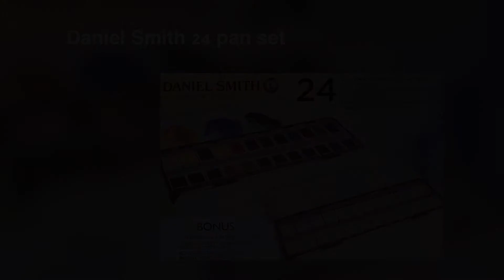Abstract watercolor flowers - Daniel Smith watercolor pans - watercolor for beginners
Enjoy watching me paint and draw this abstract little art journal page.

washi tape
moleskine watercolor sketchbook
watercolor: Daniel Smith watercolor pans

brush: small brush

You can also check my other YouTube channel about adult coloring